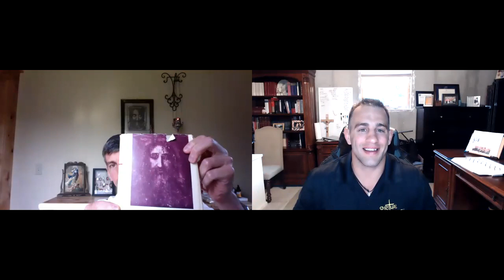The Image of The Holy Face of Jesus w/ Fr. Lawrence Carney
Book recommendations:

The Golden Arrow (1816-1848 On Devotion to the Holy Face of Jesus)

God Demands Reparation: The Holy Man of Tours: The Life of Leo Dupont